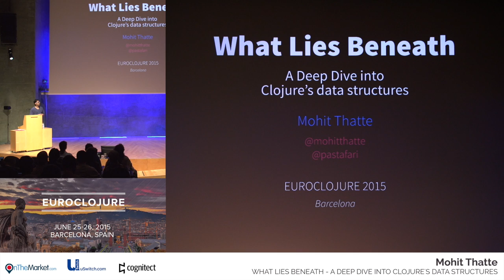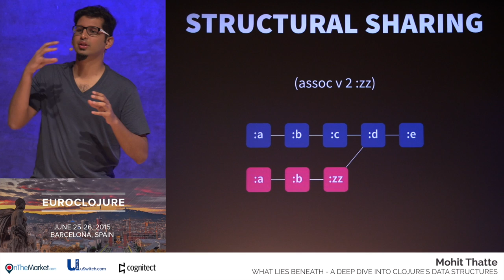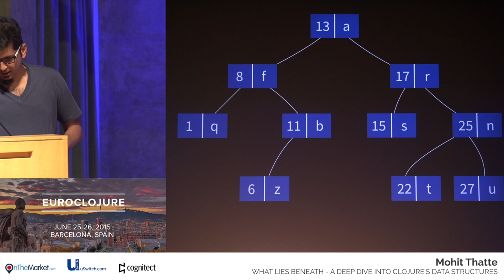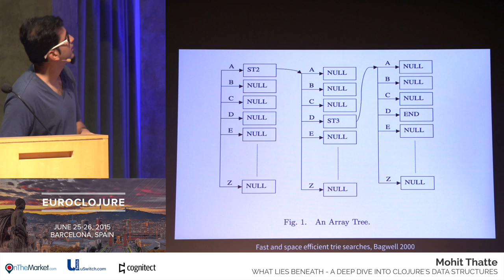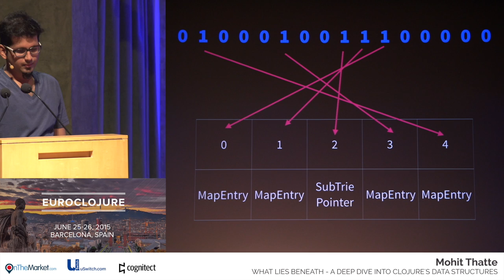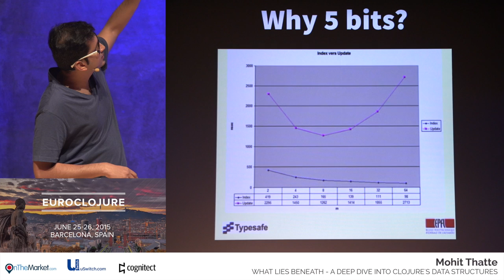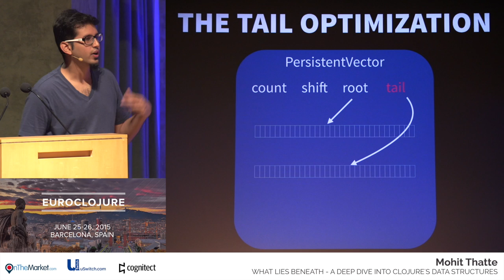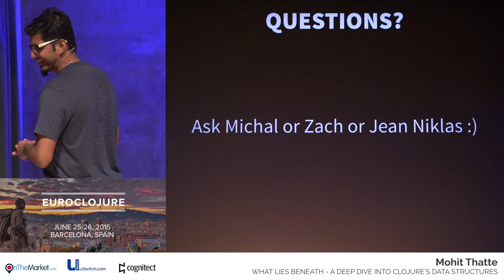What Lies Beneath - A Deep Dive Into Clojure's Data Structures - Mohit Thatte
Immutable, persistent data structures are at the heart of Clojure's philosophy. It is instructive to see how these are implemented, to appreciate the trade-offs between persistence and performance. Lets explore the key ideas that led to effective, practical implementations of these data structures. There will be animations that should help clarify key concepts!